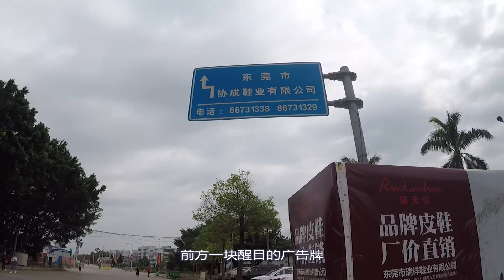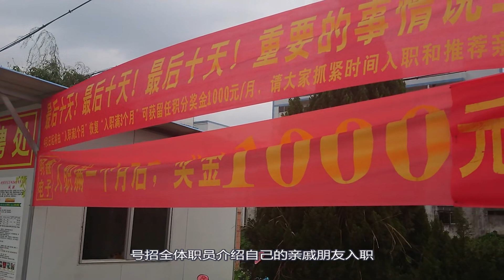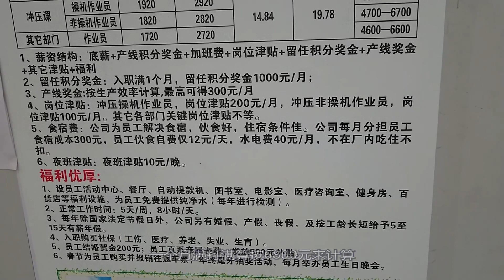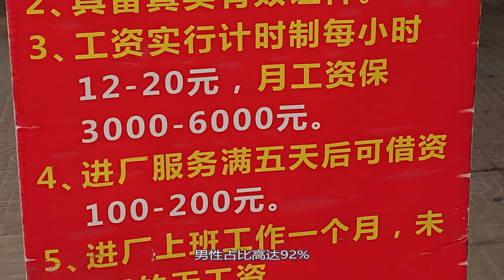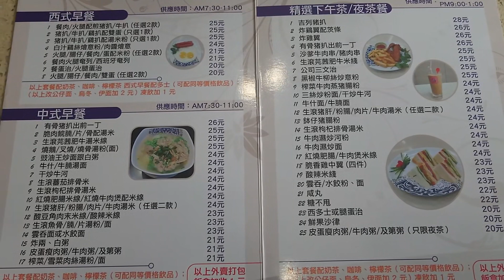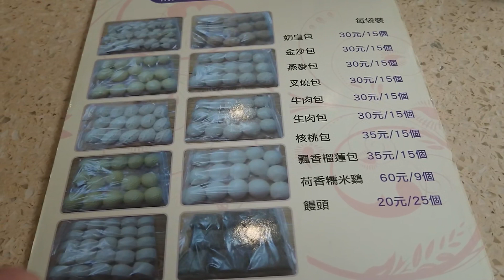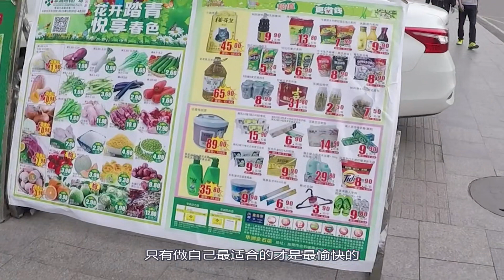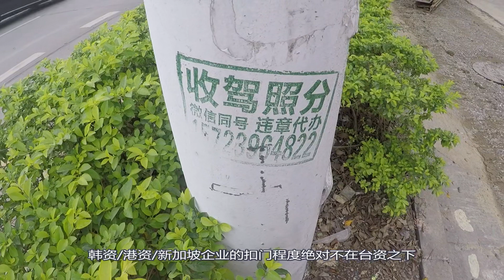走近中国：带你见识台上市子公司酬薪标准，打工者的辛酸,只有经历过才知道!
台上市AVC集团子公司在广东招人的酬薪标准，体验普通工薪族的简单生活！